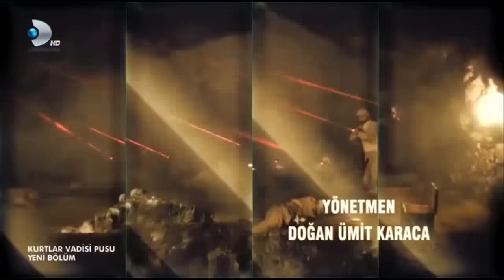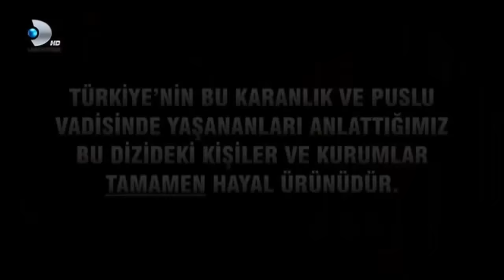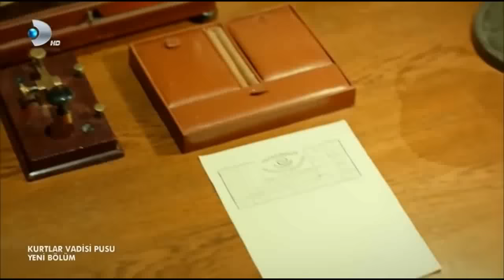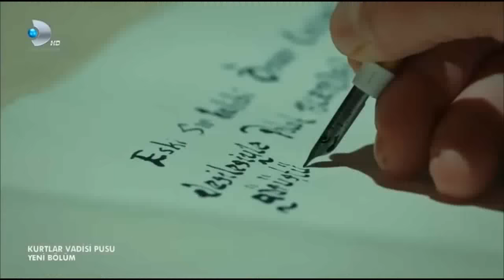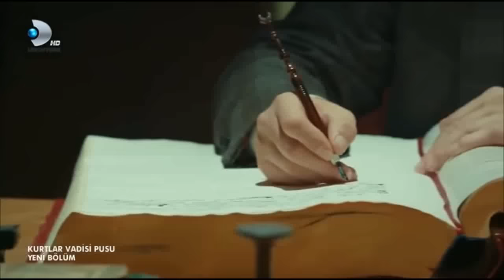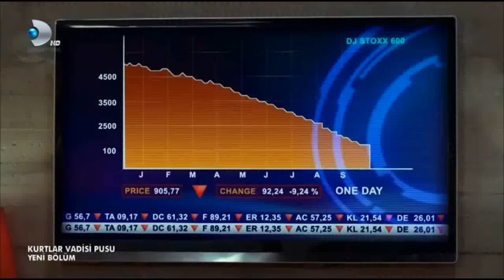Долина Волков Западня 237 серия озвучка